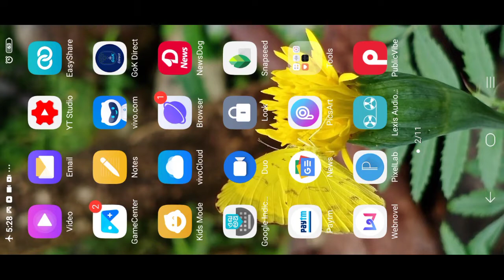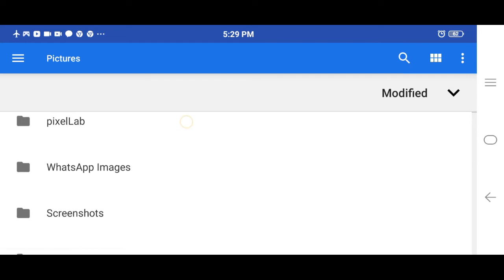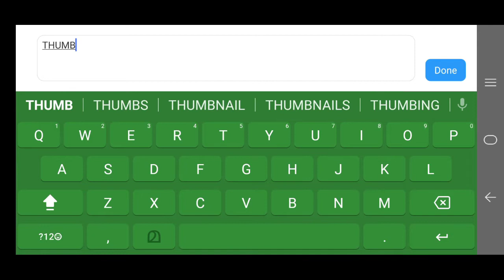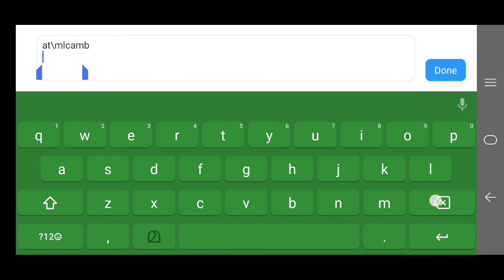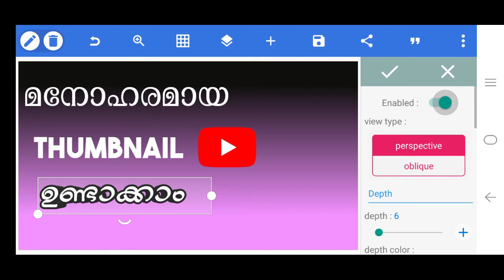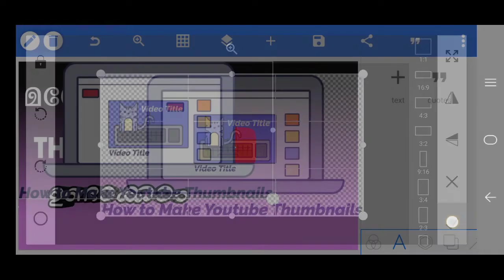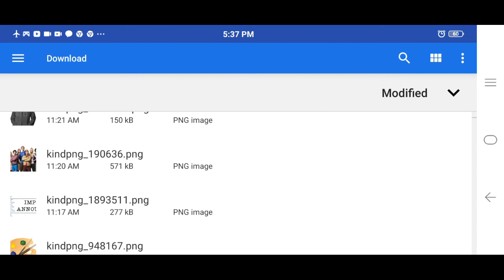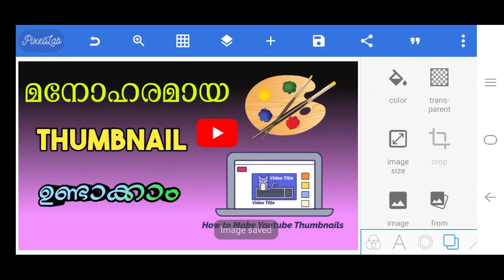how to make click bit thumbnail for youtube |malayalamyoutube guide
ᵂᴱᴸᶜᴼᴹᴱ ᵀᴼ ˢᴺ ᴹᴱᴰᴵᴬ ᴼᴺᴱ ʸᴼᵁᵀᵁᴮᴱ ᶜᴴᴬᴺᴺᴱᴸ

𝑻𝒉𝒊𝒔 𝒄𝒉𝒂𝒏𝒏𝒆𝒍 𝒊 𝒘𝒊𝒍𝒍 𝒔𝒉𝒂𝒓𝒆 𝒘𝒊𝒕𝒉 𝒚𝒐𝒖𝒕𝒖𝒃𝒆 𝒖𝒑𝒅𝒂𝒕𝒆 𝒚𝒐𝒖𝒕𝒖𝒃𝒆 𝒄𝒉𝒂𝒏𝒏𝒆𝒍 𝒓𝒆𝒍𝒂𝒕𝒆𝒅 𝒗𝒊𝒅𝒆𝒐𝒔 𝒂𝒑𝒑 𝒓𝒆𝒗𝒊𝒆𝒘𝒔 𝒂𝒏𝒅 𝒄𝒐𝒐𝒌𝒊𝒏𝒈 𝒗𝒊𝒅𝒆𝒐𝒔 𝒂𝒍𝒍 𝒔𝒐 𝒕𝒉𝒆𝒏 𝒂𝒍𝒍 𝒕𝒚𝒑𝒆𝒔 𝒐𝒇 𝒗𝒊𝒅𝒆𝒐𝒔 𝒂𝒍𝒍 𝒔𝒐 𝒎𝒆 𝒃𝒆 𝒖𝒑𝒍𝒐𝒂𝒅𝒆𝒅 𝒇𝒐𝒓 𝒖 𝒂𝒓𝒆 𝒚𝒐𝒖 𝒍𝒊𝒌𝒆 𝒎𝒚 𝒂𝒏𝒚 𝒕𝒚𝒑𝒆 𝒗𝒊𝒅𝒆𝒐𝒔 𝒑𝒓𝒆𝒔𝒔 𝒔𝒖𝒃𝒔𝒄𝒓𝒊𝒃𝒆 𝒃𝒖𝒕𝒕𝒐𝒏 𝒂𝒏𝒅 𝒃𝒆𝒍𝒍 𝒊𝒄𝒐𝒏 𝑻𝒉𝒂𝒏𝒌 𝒚𝒐𝒖 𝒇𝒐𝒓 𝒘𝒂𝒕𝒄𝒉𝒊𝒏𝒈

1.how to make youtube thumbnails on android malayalam,
2.thumbnail tutorial youtube,
3.thumbnail tutorial youtube malayalam, 4.how to make youtube thumbnails,
 5.how to make youtube thumbnails on android,
6.how to create youtube thumbnails on android malayalam,
7.how to create youtube thumbnails on android mobile,
8.how to make best youtube thumbnail, 9.Youtube thumbnail malayalam,
10.how to make youtube poster